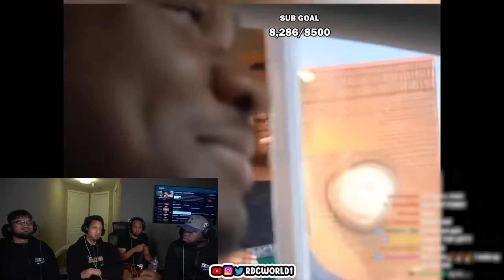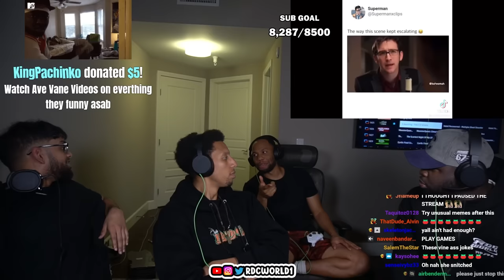RDC Try not to laugh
🌎RDC's SOCIALS🌎
Mark - @SupremeDreams_1
Aff - @Affiong
Leland - @23_Is_Leland
Dylan - @DylanPatel4_
Desmond - @l0v3andPeac3
Benjamin - @Ive_Ben_Jammin
John - @PlayThatJohn